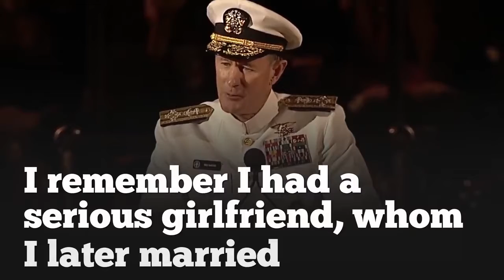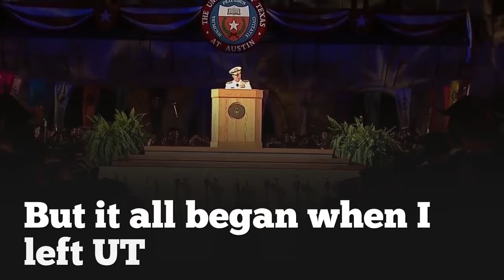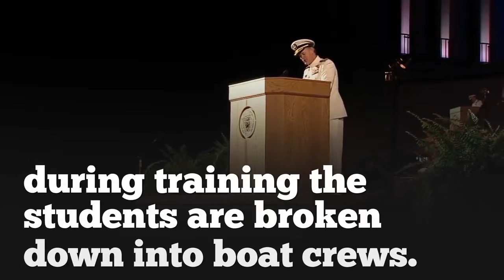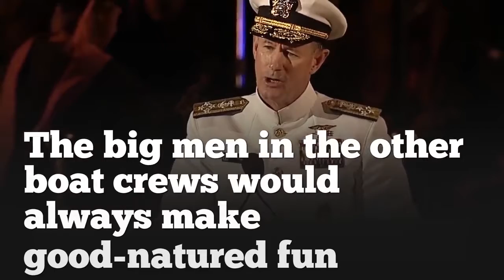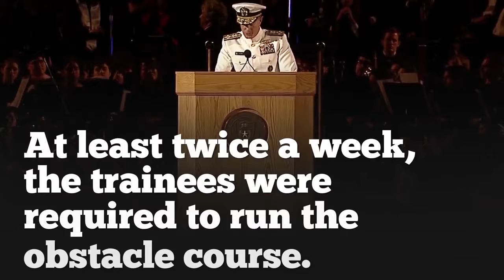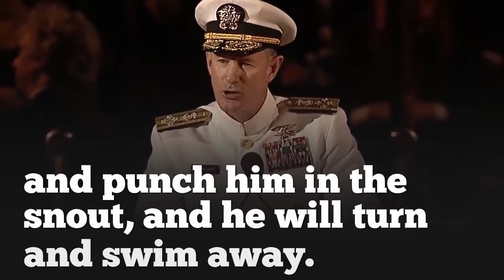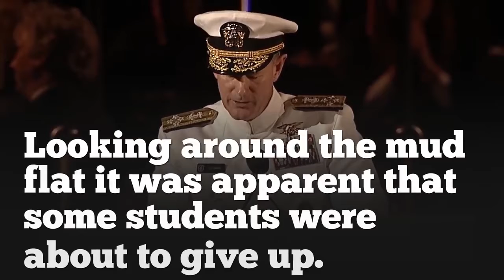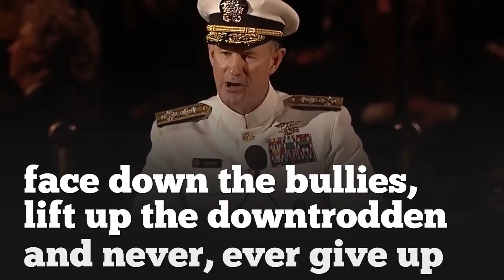US Navy Admiral, William H McRaven Change the World English Subtitles